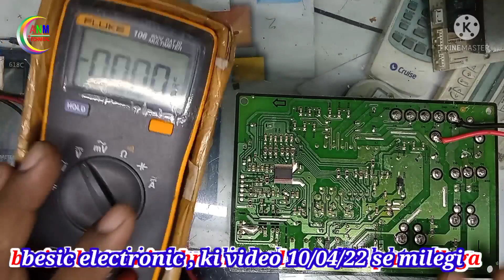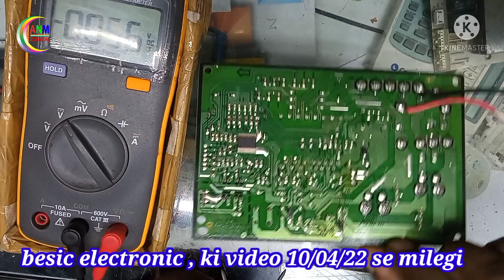samsung inverter refrigerater pcb repear || all type pcb trashing and repear idia